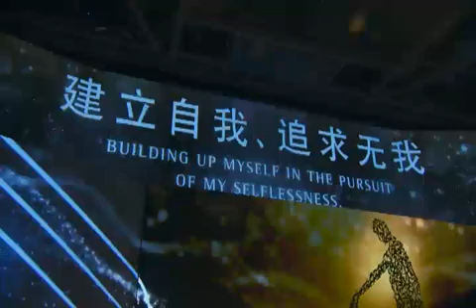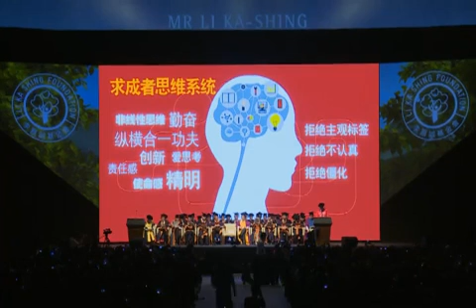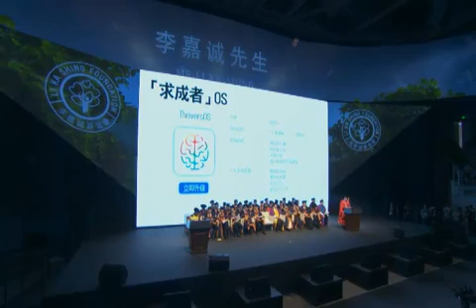汕头大学2015年毕业典礼（2015 Shantou University Graduation Commencement）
2015年6月26日上午，汕头大学隆重举行2015届毕业典礼。
        顾佩华执行校长、主礼嘉宾Dan Shechtman教授先后在典礼上致辞。李嘉诚先生在题为《求成者OS》的演讲中，将汕大学子喻为“年轻的凤凰，有劲的翅膀已准备好高飞，迎战人生”。李嘉诚先生借用“我不为己，谁人为我，但我只为己，那我又是谁”的古老命题，勉励汕大学子选择做一个“求成者”，以“仁能善断”，“仁能善择”去定义自己的一生，在责任的路上，活出成功、丰盛、快乐和充满尊严的人生。